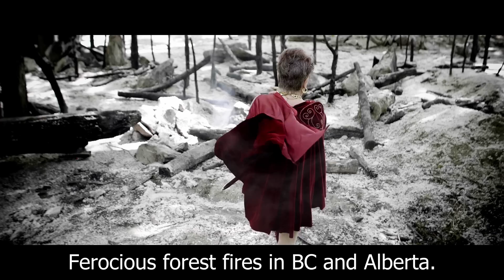Marg Delahunty, Princess Warrior: Climate Rant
Marg Delahunty, Canada’s Favourite Warrior Princess, on what the hell is wrong with us as a species on this planet. A sobering rant from Canada’s comedic genius Mary Walsh.

thisisnotadrill.ca

Credits:
Starring: Mary Walsh as Marg Delahunty
Writers: Mary Walsh & Lisa Robertson
Director: Lisa Robertson
Producers: Lisa Robertson, Paul Toth, Liisa Repo-Martell & Robyn Stevan
Director of Photography: Gee Mann
Art Director: Chris Godin
Art Department: Paul Toth, Teresa Gibb, Mikhail “Bear,” Maggie Brennan, Trish O’Reilly-Brennan & Jesse White
Editor: Jimmy Yoo
Online editor: Stuart Roberts
Captioning: Cobalt Captioning Toronto
Composers: Janal Bechthold & Ray Goudy
Special thanks to: Rey Sandre & Spencer Griffiths